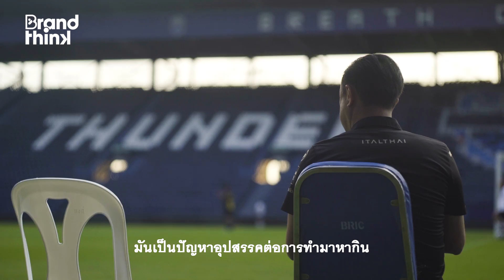เนวินกับแนวคิดเรื่อง “อำนาจรัฐ” ที่ควรต้อง “ลด”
คุณคิดว่าอะไรที่ทำให้จังหวัดบุรีรัมย์เปลี่ยนจาก ‘เมืองผ่าน’ มาเป็น ‘เมืองพัก’ ที่ทำให้มีนักท่องเที่ยวไปเยี่ยมเยือนกว่าปีละ 3,000,000 คน เขาทำได้อย่างไร
คำตอบคือทุกคนในจังหวัดที่ร่วมกันทำให้เกิดความเปลี่ยนแปลงขึ้น แต่หนึ่งในคนสำคัญที่ทำให้เกิดความเปลี่ยนแปลงก็คือ “เนวิน ชิดชอบ” ชายที่ได้ชื่อว่าเป็นลมหายใจแห่งบุรีรัมย์ ด้วยแนวคิดที่ว่า “Resource is Limited, Creativity is Unlimited” ถึงแม้จะไม่ได้มีทรัพยากรเหมือนอีกหลายจังหวัด แต่สิ่งที่บุรีรัมย์มีไม่แพ้ใครก็คือ “ความคิดสร้างสรรค์” จนเป็นบุรีรัมย์โมเดลที่ประสบความสำเร็จได้แบบทุกวันนี้
รวมไปถึงประเด็นสำคัญที่คุณเนวินผลักดันมาตลอดคือการ “ลดอำนาจรัฐ” เพื่อให้อำนาจกับประชาชนเพิ่มมากขึ้น อะไรที่ทำให้เขาคิดว่าสิ่งนี้คือปัญหาและควรได้รับการแก้ไข เพื่อ “เปลี่ยนแปลง” ประเทศไทยให้ดีขึ้น มาติดตามกันครับ